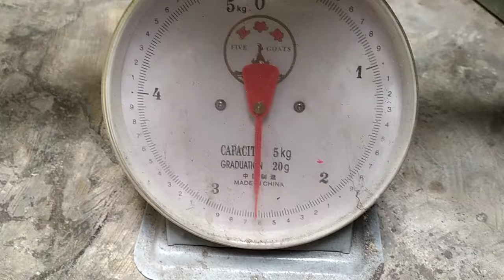BOBOT DAN PANJANG BULP PUP INOVA